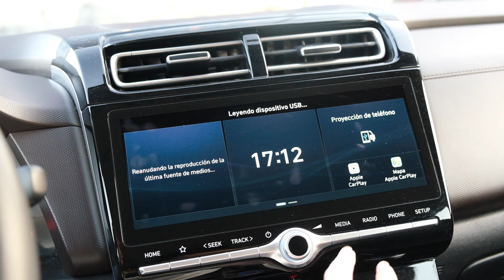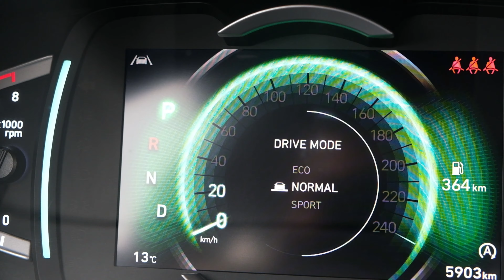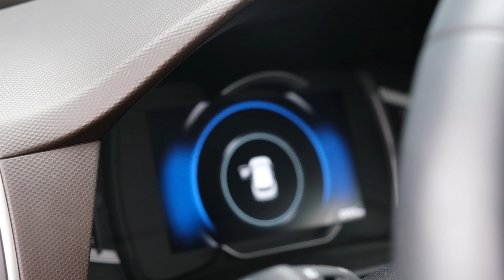Tour por mi New Creta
Hace seis meses tomamos la decisión de comprar nuestro primer auto junto con mi novio yendo por la elección de la Hyundai New Creta Limited 1.0 turbo.

Hoy teniendo todos esos meses de experiencia te cuento todo sobre ella y porque sigue siendo la mejor elección para nosotros.